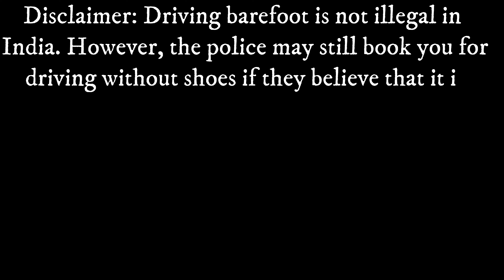Mahindra XUV 700 city drive | A unique experience of bare foot driving | Don't do this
This vlog is based on Bare Foot Driving challenge thrown to us by one of our subscriber.
 I undertook Bare Foot driving challenge in my Mahindra XUV 700. It was really fun to drive bare foot, however the motor vehicle act is silent on this aspect for four wheelers.

Bare Foot Driving Challenge
Mumbai to Dahisar
Mumbai to VIrar by road
Mumbai to Palghar by Road
Mumbai to Ahura hotel by road